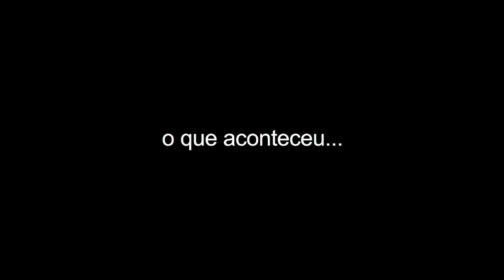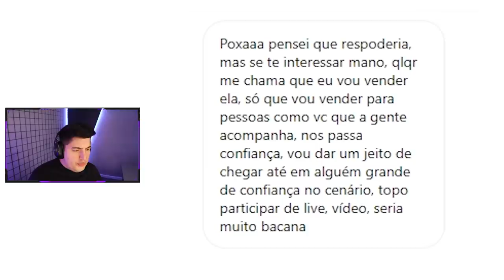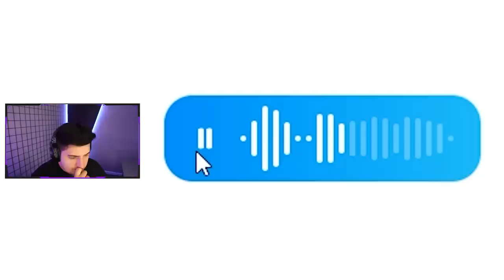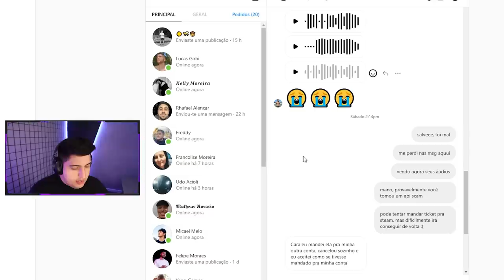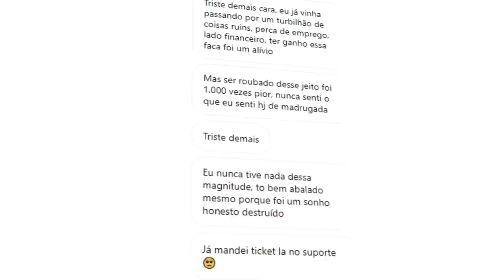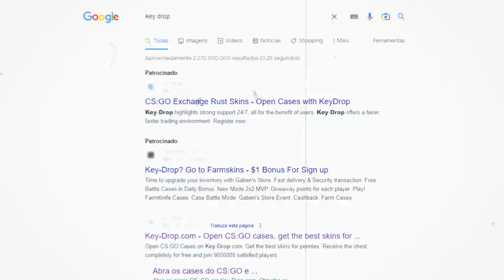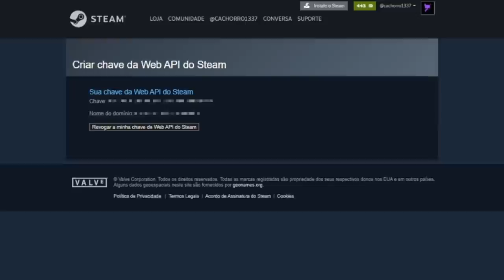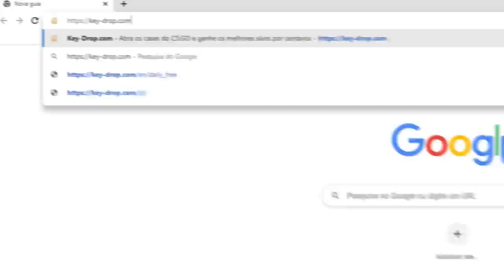não adianta chorar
Conversei com o inscrito que tomou um API scam no CS 2, e teve sua Butterfly Gamma Doppler Phase 4, enviada para o inventário de outra pessoa...